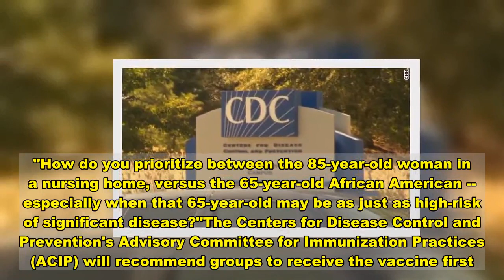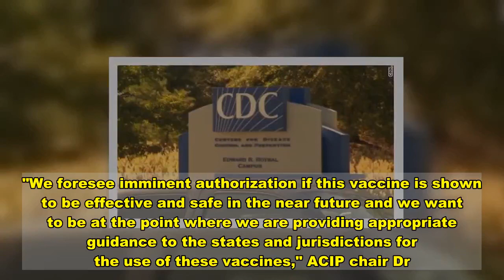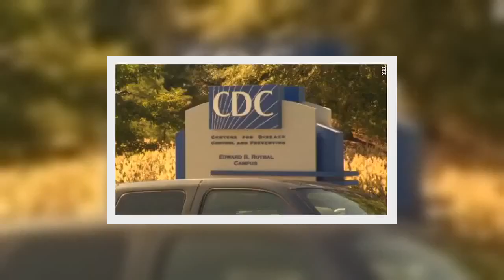Biden will let health experts decide who will get a Covid-19 vaccine first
(CNN)Because risk for Covid-19 can vary among different groups of people, prioritization for a vaccine will be tricky, and President-elect Joe Biden will leave those decisions to health experts, Dr. Celine Gounder, a member of Biden's coronavirus advisory board, said Friday. "Now among those groups is where it starts to get a little bit more contentious," she added. "How do you prioritize between the 85-year-old woman in a nursing home, versus the 65-year-old African American -- especially when that 65-year-old may be as just as high-risk of significant disease?"The Centers for Disease Control and Prevention's Advisory Committee for Immunization Practices (ACIP) will recommend groups to receive the vaccine first.Read More"That's where it gets a bit more political and frankly, this is where the President-elect is leaving it to the public health experts and scientists to figure out how best to allocate the limited supply first," Gounder said.The ACIP called an emergency meeting for December 1, where they will vote on the very first group to get a vaccine. "Because we know that the vaccine will be available in very limited doses, even if they prioritize health care workers and older people in their population, it's going to be really important to be a little more granular," said Rick Bright, another member of Biden's coronavirus advisory board. "They're going to discuss that granularity in health care workers. If I only have so many doses available, how do I prioritize those health care workers first and make those recommendations to the states?" he added.Typically, the ACIP meets after a vaccine is authorized by the FDA to make recommendations, but they are working proactively in anticipation of a quick decision by the FDA. "We foresee imminent authorization if this vaccine is shown to be effective and safe in the near future and we want to be at the point where we are providing appropriate guidance to the states and jurisdictions for the use of these vaccines," ACIP chair Dr. Jose Romero told CNN.Romero, who is Secretary for Health for the Arkansas Department of Health, said Tuesday's vote is about the very first group to receive vaccinations, which could include healthcare providers and people in long term, congregate facilities.Pfizer has applied to the FDA for emergency use authorization for its vaccine. An independent panel of experts, the FDA's Vaccines and Related Biological Products Advisory Committee, is slated to meet on December 10 to discuss the application. FDA officials say a decision should be made within a few weeks of the meeting and possibly much sooner.